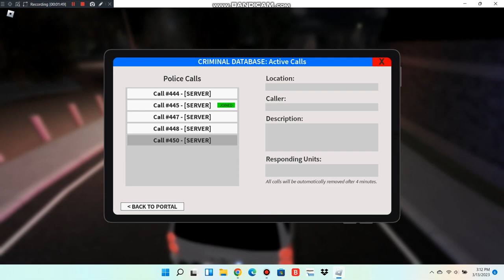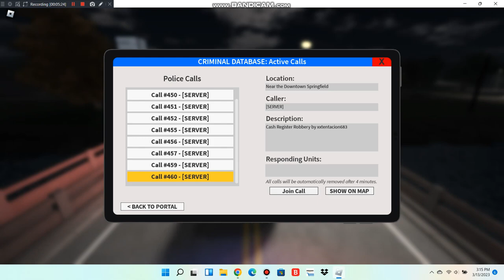River Police department l am been promoted to sergeant because a l am sergeant of rank